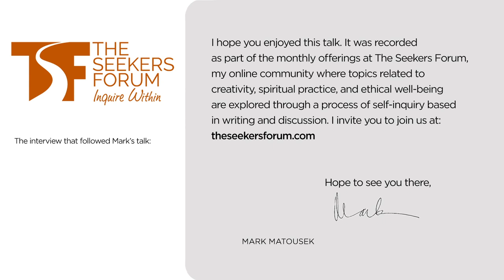Mark Matousek on Integrating Spiritual Life With Science